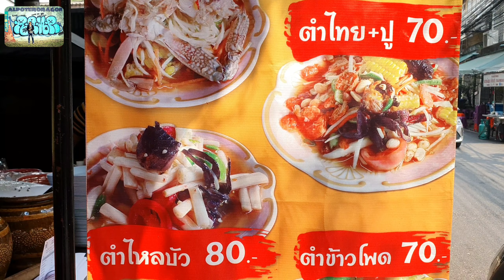EATING THE BEST PAPAYA SALAD IN THAILAND?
The legendary papaya salad.